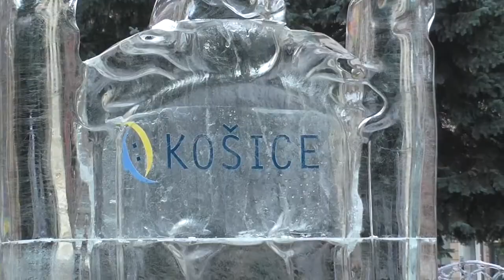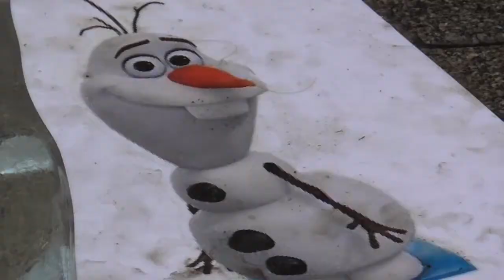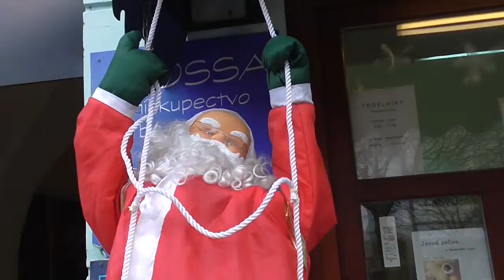Výroba ľadových sôch Košice - 19.12.2014